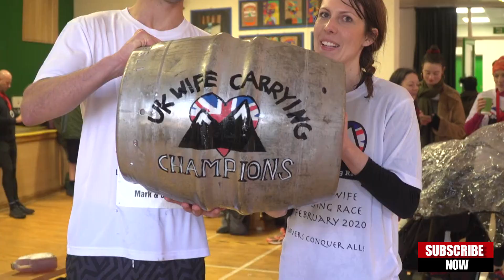UK WIFE CARRYING RACE CHAMPIANSHIP 2020